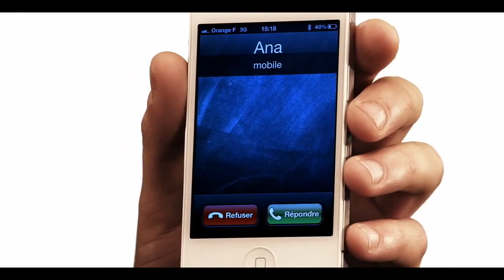Parrot Zik demo - [Danish] Buy cheap drones